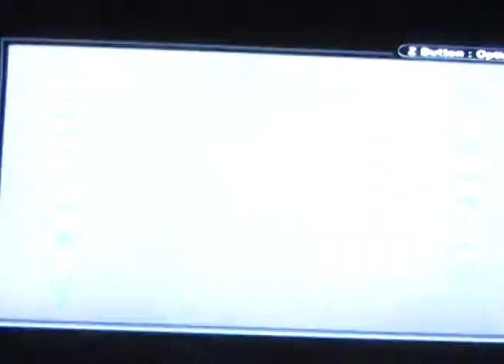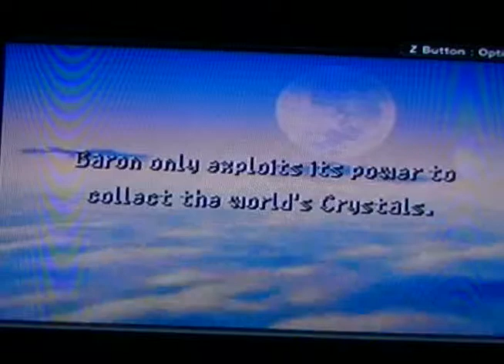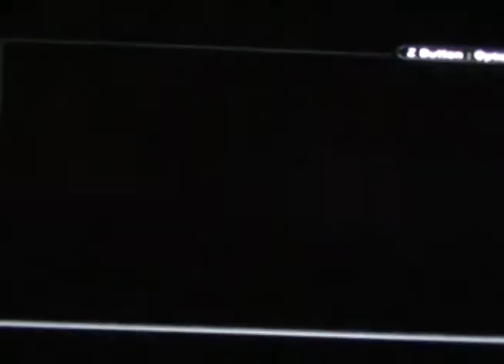Final Fantasy 4 part 01 intro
In this video I start 1 of the greatest SNES game ever made.